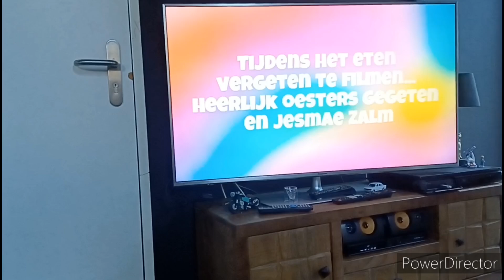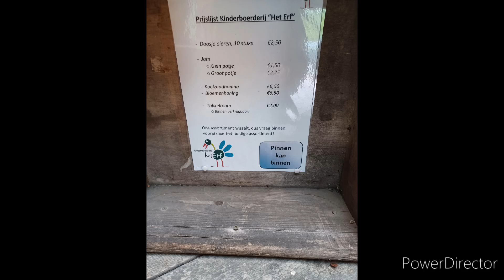nieuwe vlog van Marco Veenstra op kinderboerderij sky en colosso en riven 🌧🌩